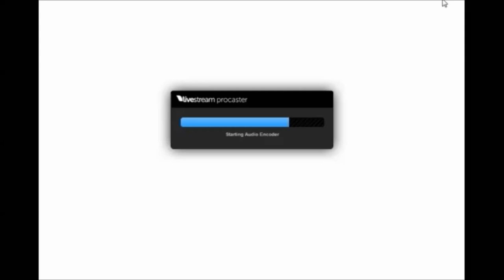1851 World's Fair - Cycling Some Loot